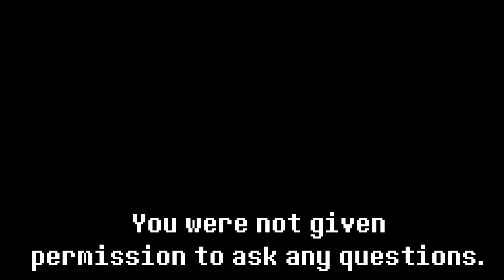Corruption - LingaSuvver: Taken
Game: LingaSuvver: Taken

Composer: Virus, Woodman

Platform: PC

Please take a gander at the Galactic Goat who is dabbing his brains out.